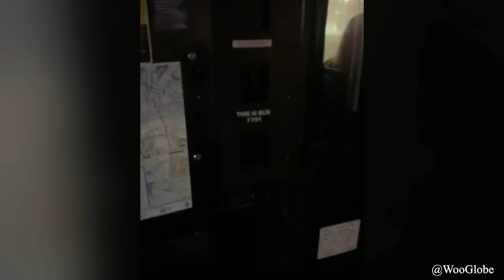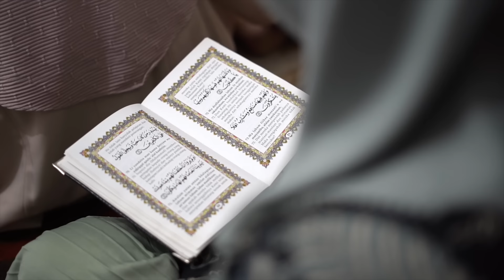Top 5 Desastres Naturales Captados En Cámara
Bienvenido a Doc Tops.  Desde un incendio enorme hasta Nueva York bajo el agua, estos son 5 desastres naturales captados en cámara.

Este es otro video sobre eventos impactantes captados en cámara, en este caso más relacionados con la naturaleza, un fuego escalofriante, un tornado gigantesco a pocos metros de distancia, Nueva York bajo el agua, entre otros fenómenos extremos e impactantes de la naturaleza.